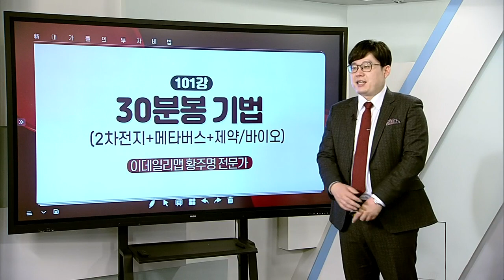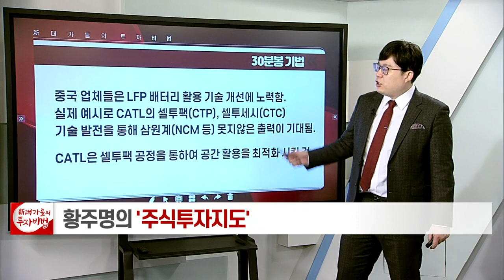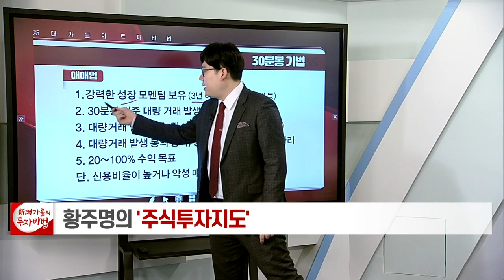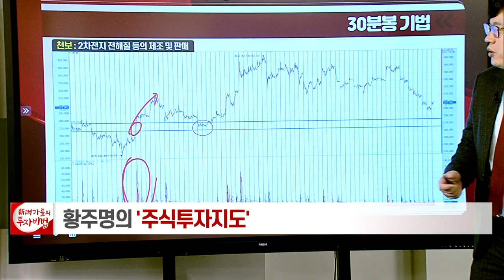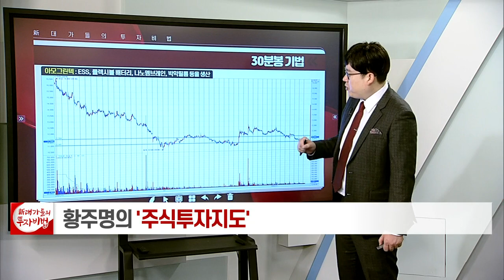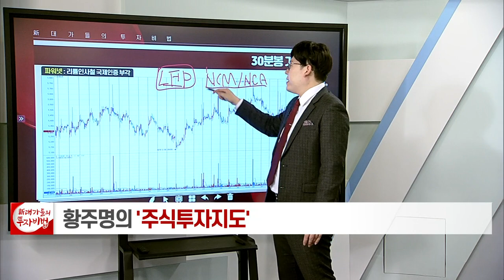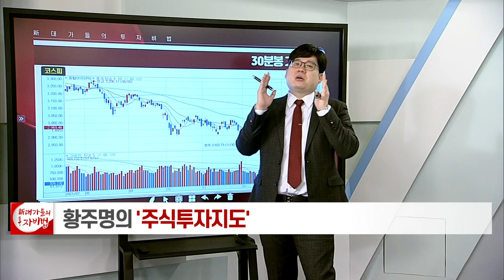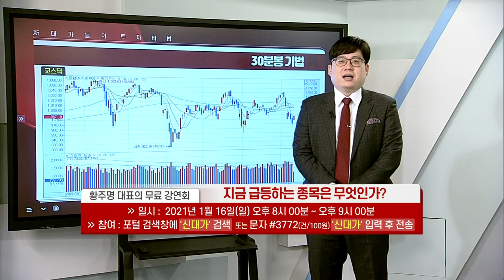30분봉 기법_황주명의 주식투자지도 97강_대가들의 투자비법 (20220112)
# 30분봉 기법 (2차전지 + 메타버스 + 제약·바이오)